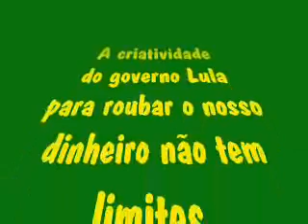Ong: Amigos de Plutão.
O Senador Heráclito Fortes estava colhendo assinatura para instaurar uma CPI para investigar a farra das ONGS (Organização não governamentais) quando foi surpreendido com uma ONG nada convencional.

Seria a Socidade Amigos de Plutão, onde recebeu R$ 7,5 Milhões. O objetivo da ONG seria discutir a nomenclatura dos já conhecidos planetas. Enquanto isso Lula cortava a verda destinado para estudos espaciais